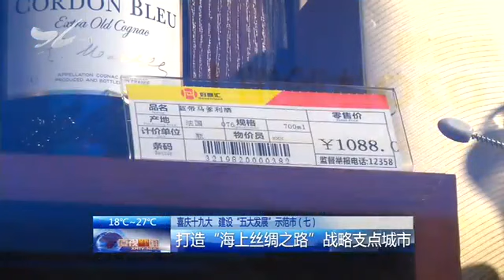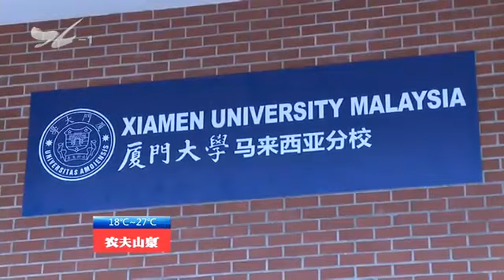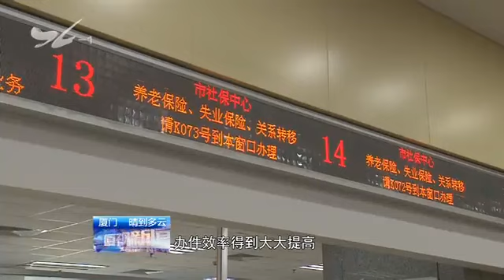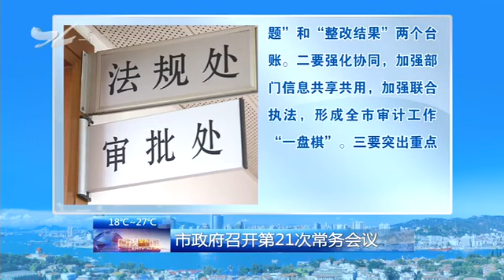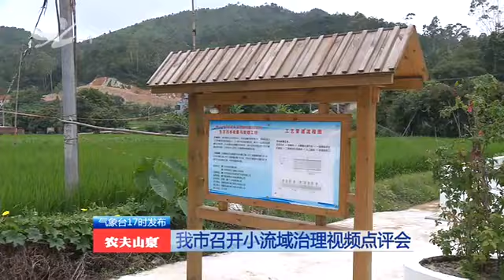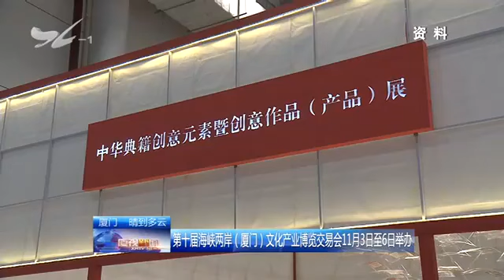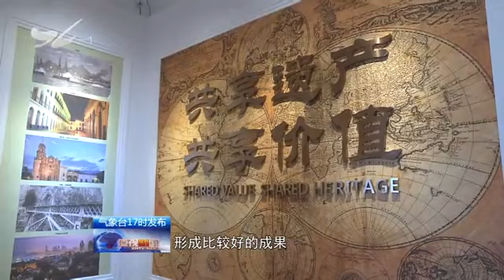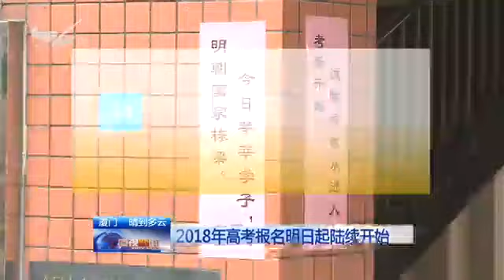厦视新闻 2017.10.26 - 厦门电视台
喜庆十九大 建设"五大发展"示范市：打造"海上丝绸之路"战略支点城市

　　十九大时光：社会保障带来沉甸甸的"获得感"

　　厦门市政府召开第21次常务会议

　　厦门市召开小流域治理视频点评会：全面完成治理年度任务

　　2017年重阳节厦门市万名老年人登山周活动启动

　　2017厦门国际海洋周内容丰富多彩

　　第十届海峡两岸（厦门）文化产业博览交易会11月3日至6日举办

　　厦门市召开申遗成功后鼓浪屿研究座谈会

　　厦门仲裁委员会召开换届会议

　　2017年第三批保障性租赁房意向登记30日启动

　　2018年高考报名明日起陆续开始：分网上预报名和现场本人确认